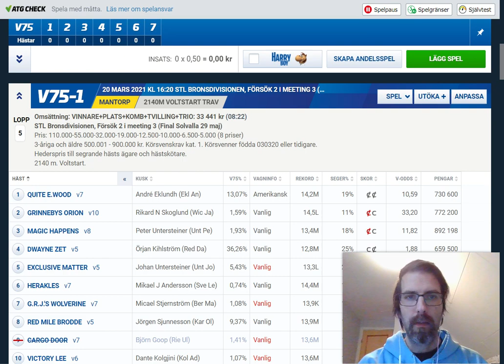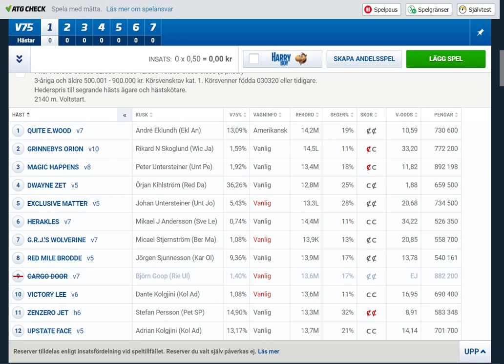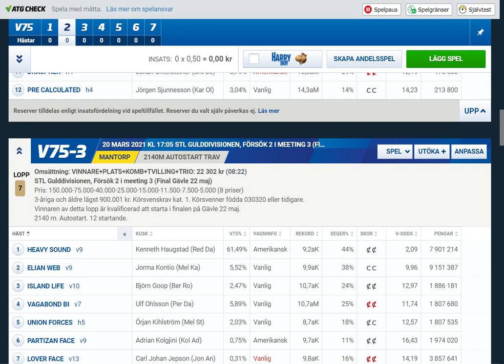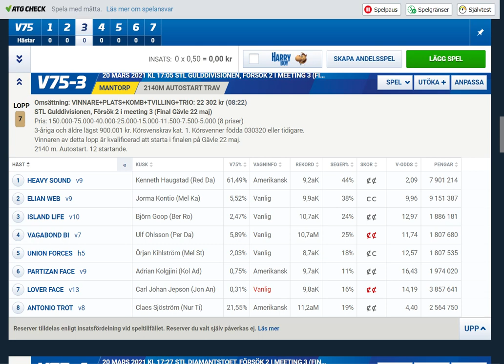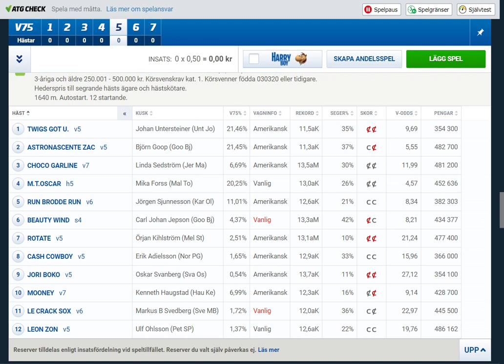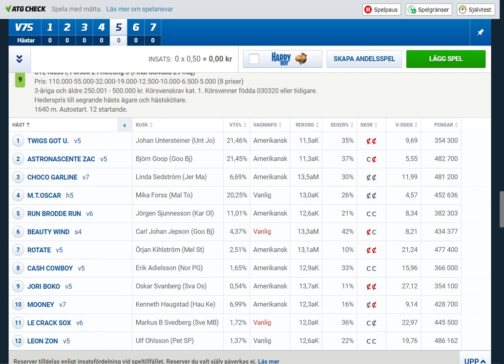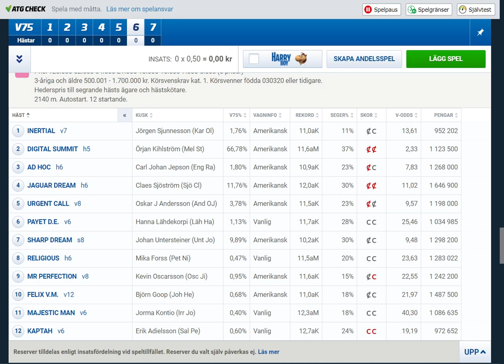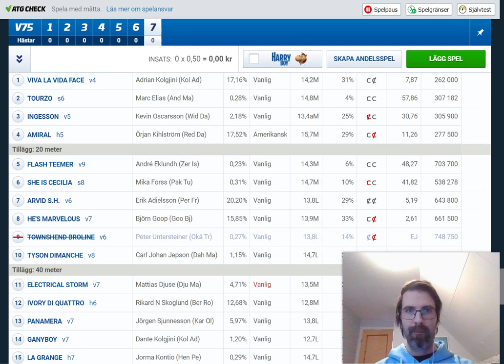V75 Mantorp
V75